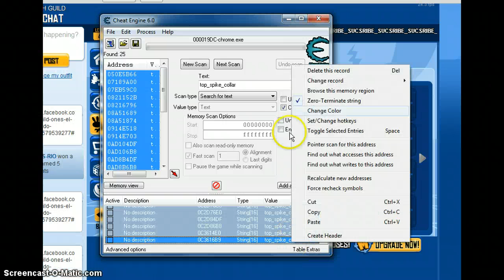wild ones angelic wings hack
angelic wings hack with cheat engine